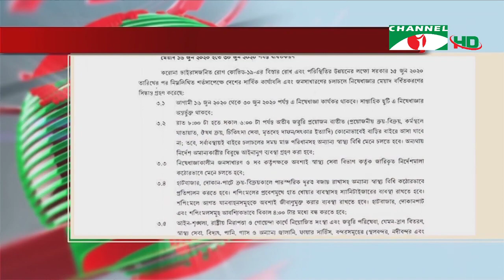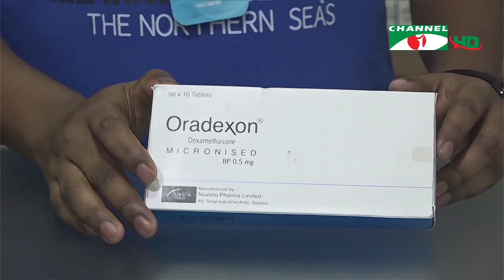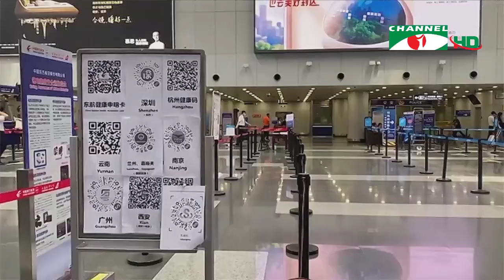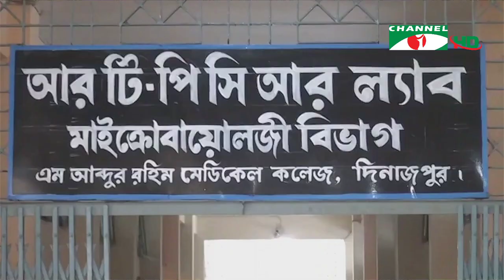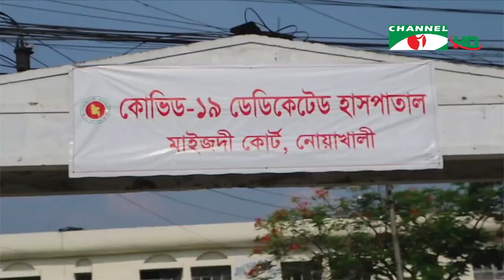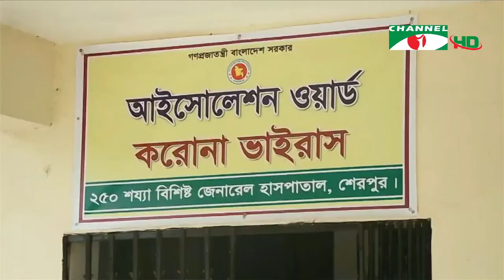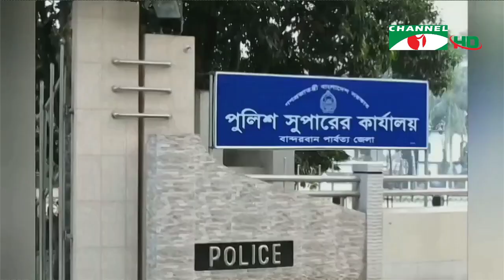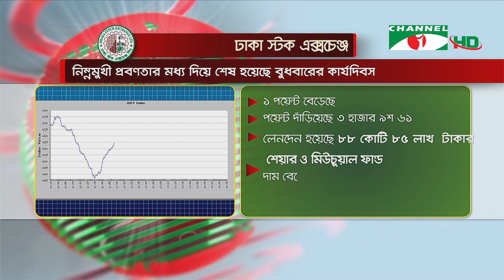করোনাভাইরাস আপডেট || Channel i 7PM Prime Live News (June 17,2020)